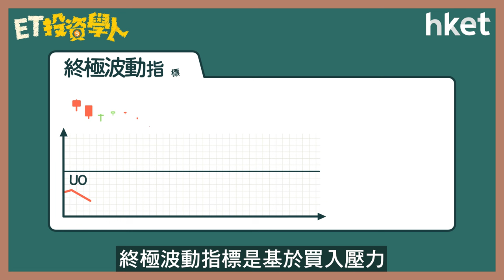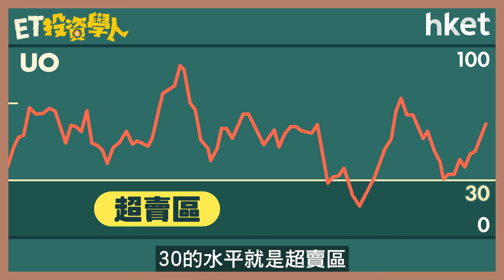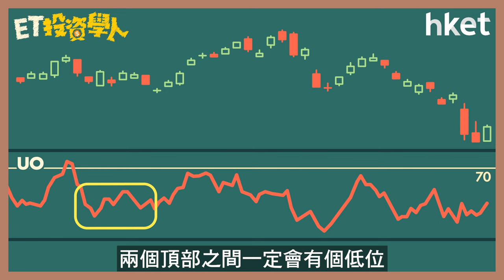ET投資學人｜第32集：終極波動指數UO（Ultimate Oscillator）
終極波動指標是基於買入壓力Buying Pressure，計算出三個短中長不同周期的平均好淡力量。如何運作作為出入市指標？可不可以用終極波動指標的超買超賣區來撈頂撈底？